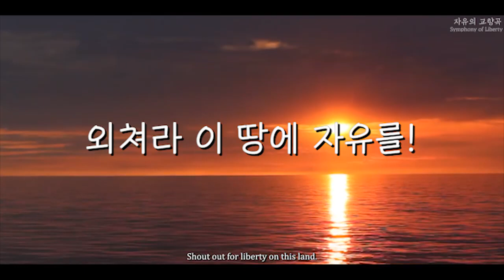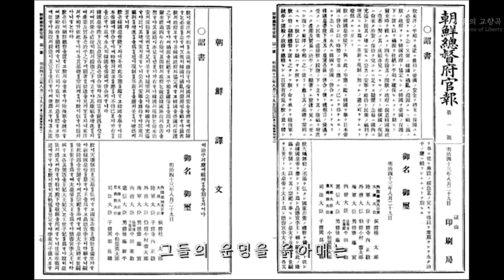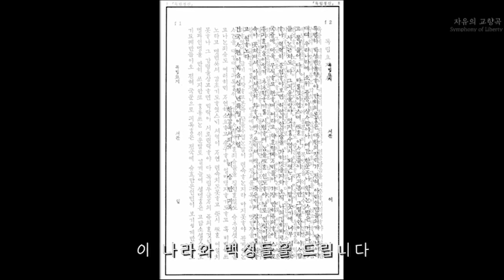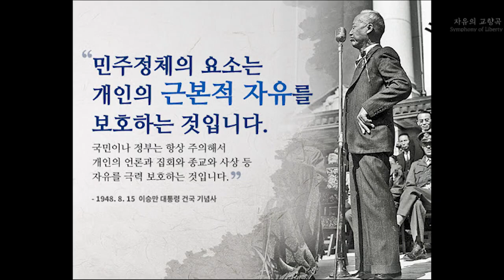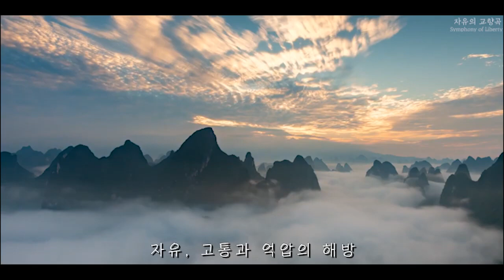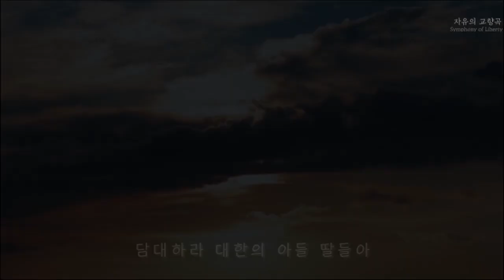이승만 뮤지컬_외쳐라 이 땅에 자유를! 영상+오케스트라ver.- 장용철 형제 노래, 자유의 교향곡, 박형욱 형제 작사/작곡_킹제임스흠정역_찬양_정동수 목사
이승만 뮤지컬_외쳐라 이 땅에 자유를(장용철 형제)_정동수 목사

자유의 교향곡
- 사랑침례교회 형제, 자매들이 모여만든 대한민국에 '자유'라는 소중한 가치가 관현악기로 풍성히 울리는 교향곡처럼 울려 퍼지기를 바라는 마음을 담아 만든 자유우파음악채널입니다.

vocal 장용철
video editing 박하늘
piano 박형욱
lyrics by 박형욱
composed by 박형욱

[외쳐라 이 땅에 자유를!]

이 땅엔 수많은 왕들과
백성들의 시대가 있었지
다스리고 다스려지는
오직 복종만이 허락되었던 그 시대

성군만을 바라는 백성들의
그 강렬한 염원의 등불은
쉽게 켜지지 않았고
한 사람의 선택과 결정은
그들의 운명을 옭아매는 족쇄가 되었지

침략과 수탈속에
한 맺힌 소리 가득한 이 땅

누가 우릴 구원할까
이 눈물 누가 닦아줄까
오 하나님 오직 당신께
이 나라와 백성들을 드립니다

그리스도의 자유로
날 죄에서 해방시켜 주심같이
이 나라도 가련한 영혼이오니
주의 자유로 충만케 하소서
자유안에 번성케 하소서

자유의 심장소리 고동치는
이 나라가 되게 하소서

이 나라에 깃든 숨소리를
외쳐라 대한의 아들 딸들아
이 땅의 자유 지켜라

자유, 고통과 억압의 해방
자유, 찬란한 번영의 기초
자유, 위대한 역사의 태동
자유, 그리스도의 피 흘린 십자가

외쳐라 대한의 자유를
생명바쳐 그 영광을
담대하라 대한의 아들 딸들아
자유의 깃발 들어라

이 땅 위에 가득한 자유
난 꿈꾼다